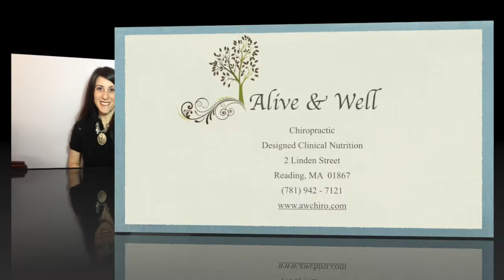Chiropractor Reading MA Alive and Well Chiropractic The Blues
In this video Reading, MA Chiropractor, Dr. Anne Marie Marcellino talks about how sugar can create the blues.  She suggests looking at your daily sugar intake.  Most people consume a lot of sugar each day without realizing it.  Often times people will go too long without eating and then grab something quick (usually full of sugar) to spike their blood sugar which had decreased due to lack of food.
Dr. Marcellino suggests eating nutrient dense foods every couple of hours to help balance your blood sugar and keep your mood stabilized.  Nutrient dense foods are foods like your proteins and veggies.

Reading MA Chiropractor, Dr. Anne Marie Marcellino of Alive & Well Chiropractic specializes in wellness care, acute and chronic pain, nutrition, weightloss, pediactrics, spinal correction and extremity adjustment.

Having practiced chiropractic in the Reading, MA area for over 14 years, Dr. Marcellino is known as the go to chiropractor in the community.

If you suffer from headaches, back or neck pain, chronic fatigue, fibromyalgia, or have children who suffer from learning disabilities or ADHD, or you just want to become healthier contact us at:

Alive & Well
2 Linden Street
Reading, MA 01867